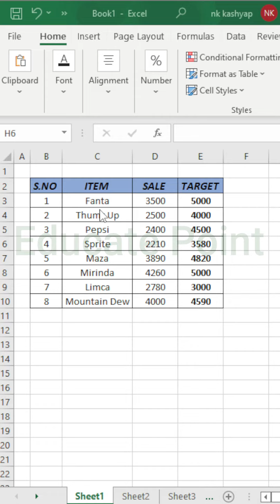Create Chart with Short Command in Excel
How to Create Chart With Short Command in Excel